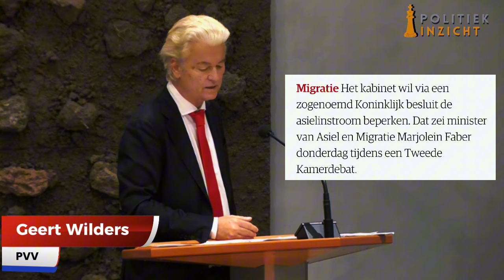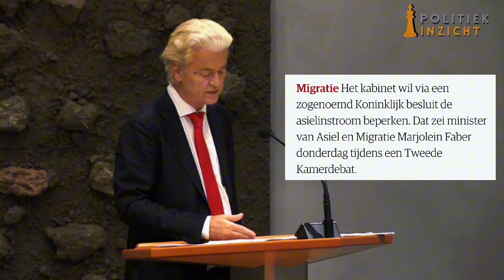Wilders pakt Timmermans aan m.b.t het STRENGSTE asielbeleid OOIT!